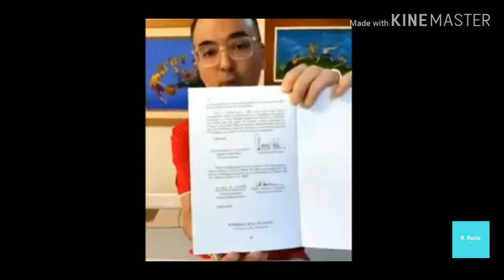Good News! PAANO MAKUHA ANG AYUDA NA 5K-8K na BIGAY NG GOV.